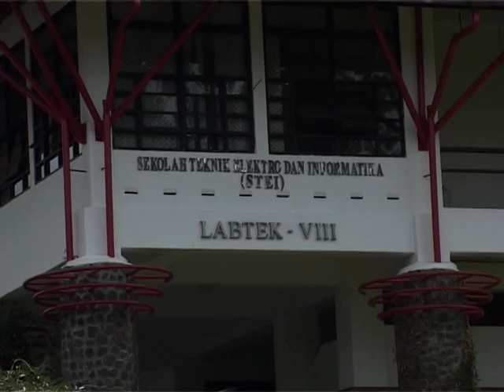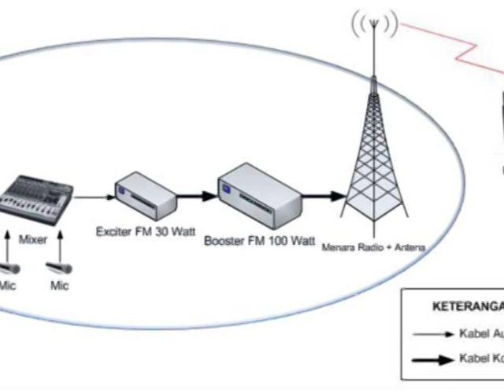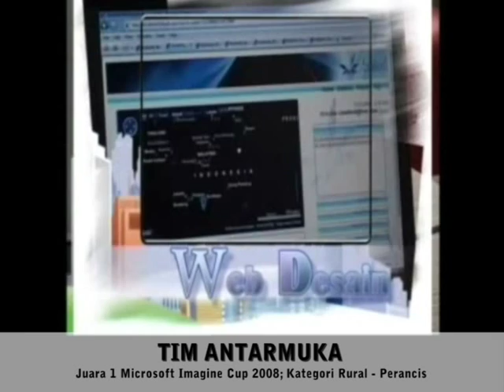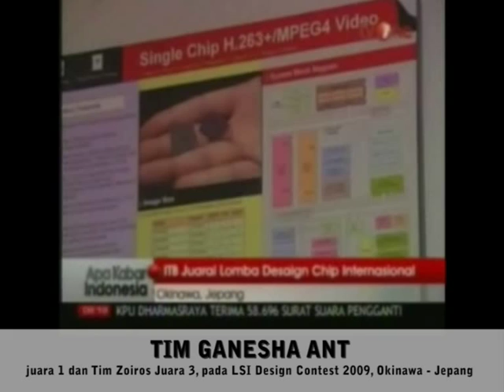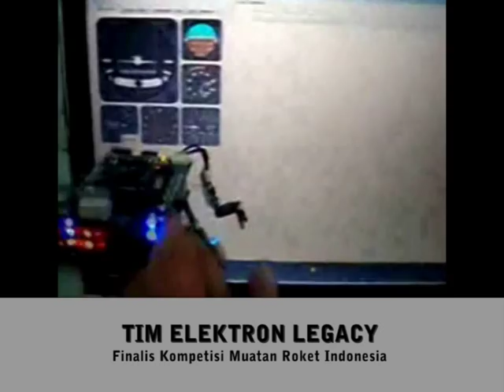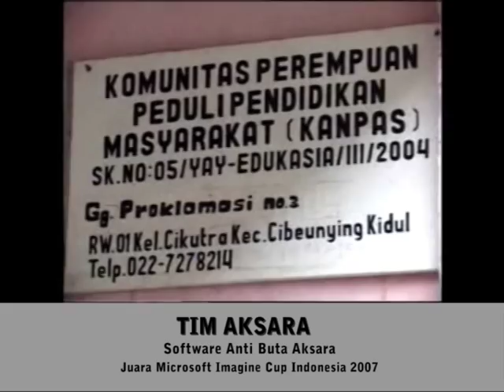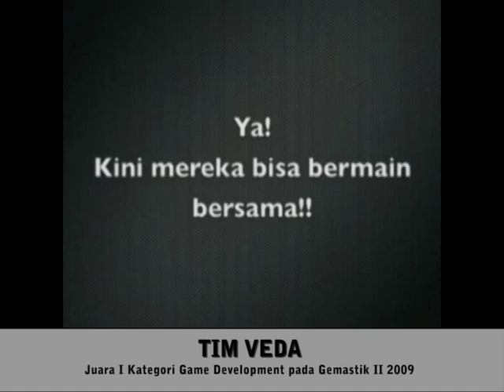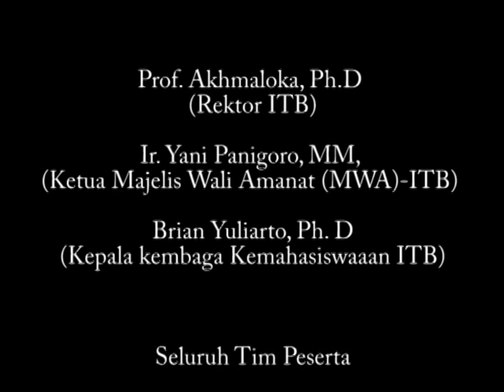STEI Students Innovation 2011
Video ini adalah video pembuka pada acara STEI ITB Student Inovation 2011. Dalam acara yang diselenggarakan oleh pihak STEI ini, mahasiswa STEI yang berprestasi dan pernah menghasilkan karya, diberikan kesempatan untuk memamerkan karyanya dalam bentuk poster hingga booth